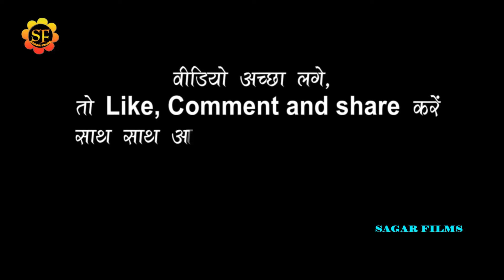Saloni_Pandey सलोनी_पाण्डेय के सावन स्पेशल भजन-राम जी के जईसन दिहS हमरो दुल्हवा ऐ बाबा/New Live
welcome to sagar films
Album Information
*Album-Saloni_Pandey सलोनी_पाण्डेय के सावन स्पेशल भजन-राम जी के जईसन दिहS हमरो दुल्हवा ऐ बाबा
*Song-राम जी के जईसन दिहS हमरो दुल्हवा ऐ बाबा
*Singar-Saloni_Pandey
*Lyrics-
*Misuc-
*audio
*Studio-
*video- Live
*leval-SAGAR FILMS
*Copyright-SAGAR FILMS 2021
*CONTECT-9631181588